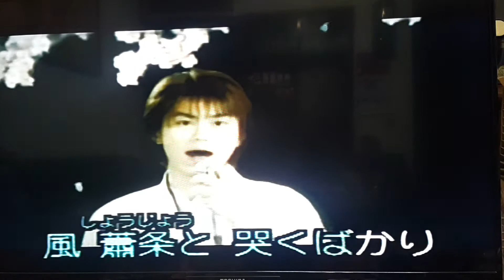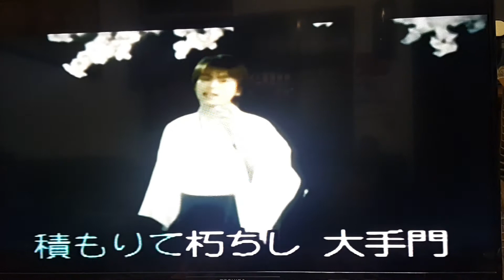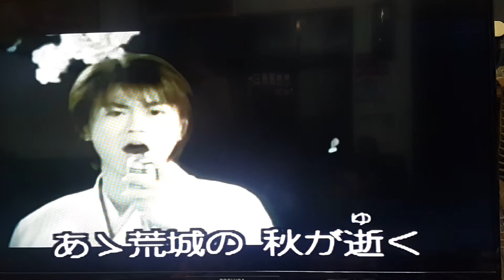白雲の城 冰川きよし cover 小姜（20210606錄于自宅）